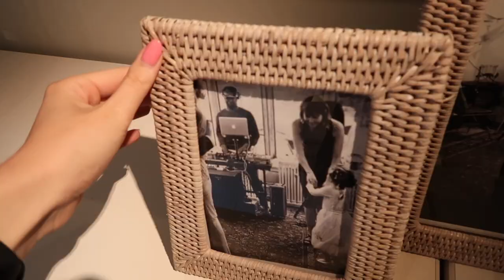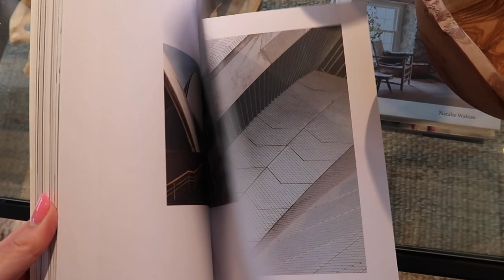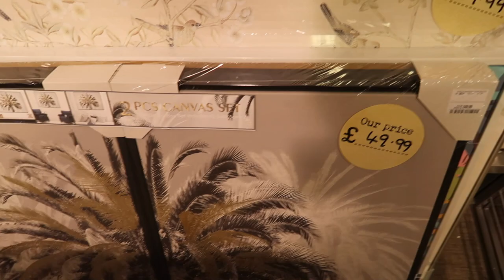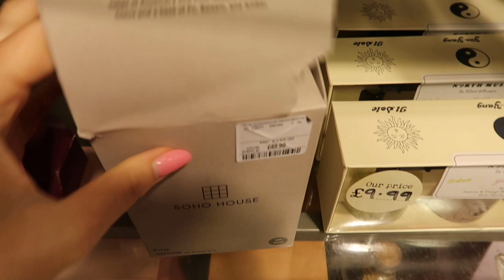FIRST TIME AT NEPTUNE HOME & NEW IN HOMESENSE CHEADLE SHOP WITH ME MOST BEAUTIFUL INTERIOR SHOP VLOG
My first time shopping at Neptune Home Knutsford the most gorgeous Interior showroom... followed by a trip to my favourite Homesense in Cheadle!

Neptune Home finds
Bar trolley
Rattan Jug
Stone styling book

Homesense finds (available here on tk)

Marble soho house candle
Other soho house candles
"Bloody Mary Print"
Siloutte face print
boucle stool

LIP KIT